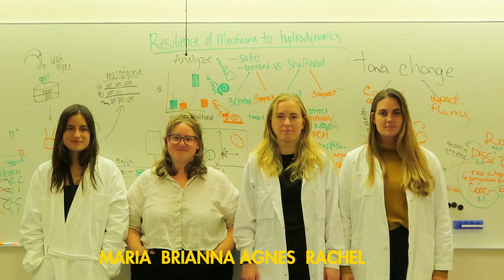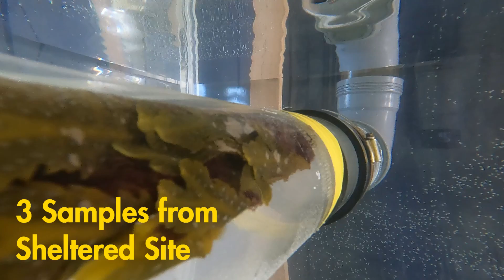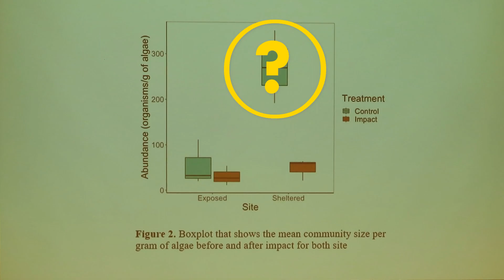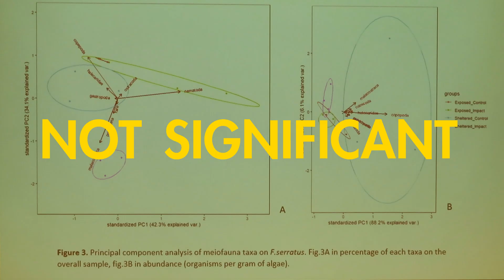Team_2_movie